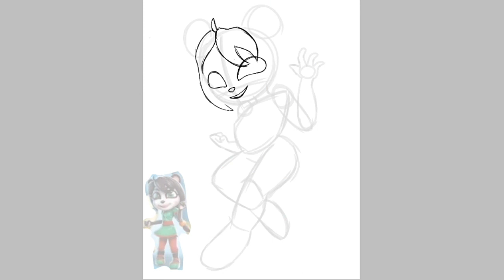Yaya panda (fanart/speedpaint/ Crash Team Racing Nitro Fueled)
(◍•ᴗ•◍)❤

yaya panda is so cute